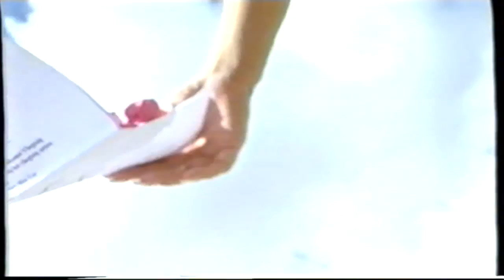richinello -Miss You